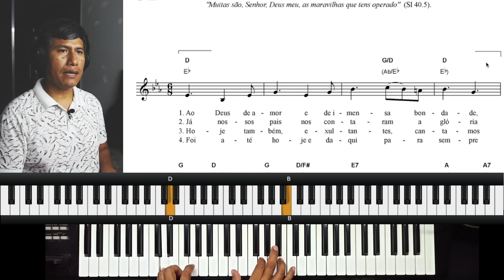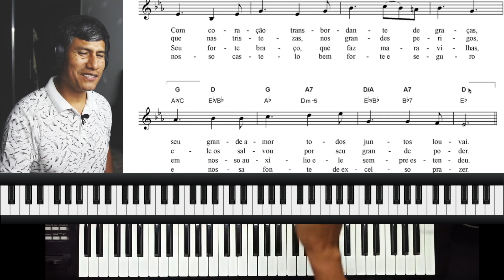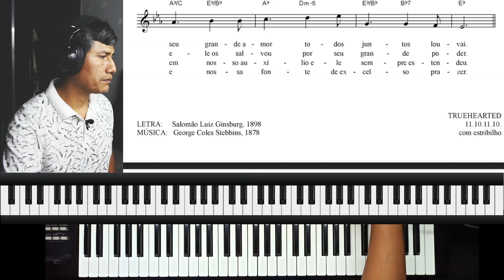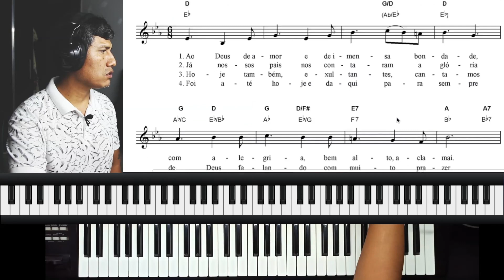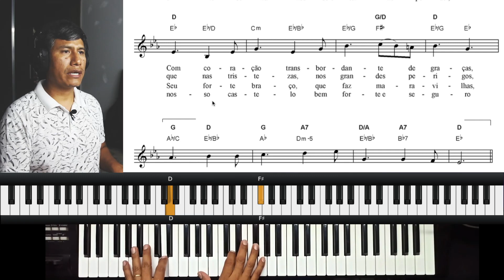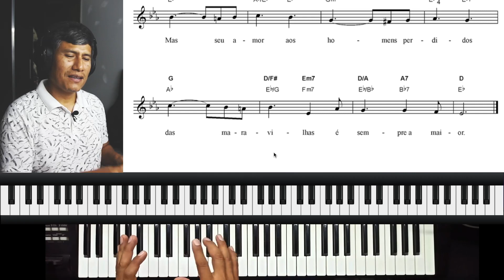AO DEUS DE AMOR E DE IMENSA BONDADE // 32 HCC // TUTORIAL PIANO